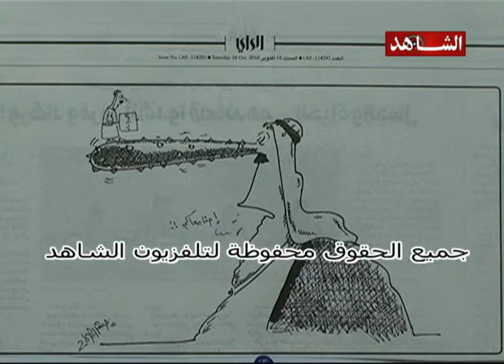ديوان الصحافه تلفزيون الشاهد 15 10 2010 ج3